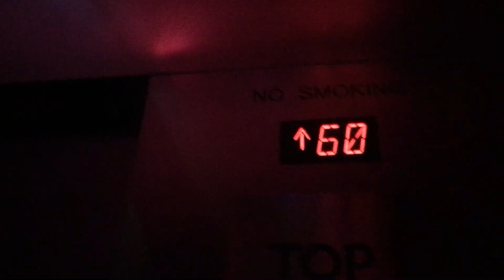NEW YORK 2018 - VLOG